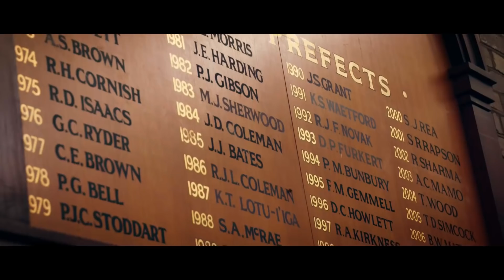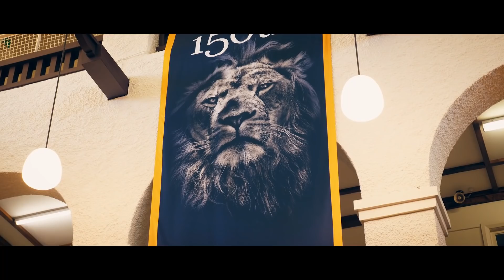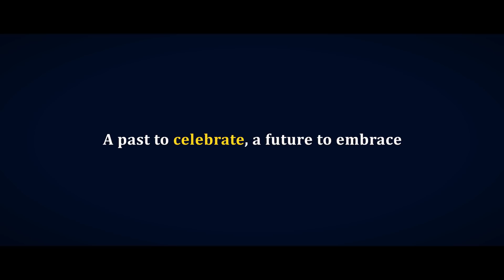150 years of Auckland Grammar School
In May 2019, Auckland Grammar School celebrated its 150th anniversary in spectacular fashion, with a myriad of events over nine days.

From daily assemblies with guest speakers, to Old Boys reunions, breakfasts, sports games, the annual Grammar vs King's College 1st XV fixture, a Special Assembly with the Governor-General in attendance and the Celebration Dinner for 1,000 guests, the School celebrated and acknowledged this momentous milestone in its history.

This video was proudly produced by Digital Masters.